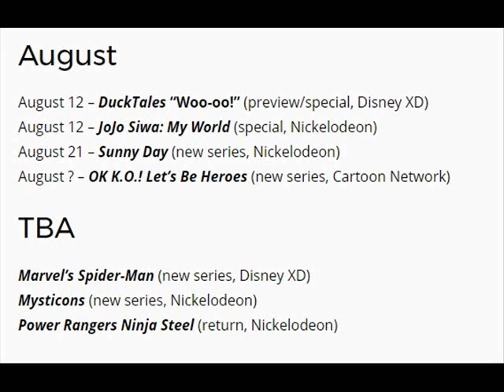Power Rangers Ninja Steel (New Episodes) - Returning on August 12th?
*Old description*
Many of you have brought this to my attention, so here I am responding to it! Is this true? Will we see Episode 9 on August 12th? Watch and find out! Also, please check out the source link as well. If something gets changed or updated, let me know.

Are you a fan of Power Rangers toys? Check out this playlist!

Want to take your channel to the next level? Join Fullscreen today, you won't regret it!